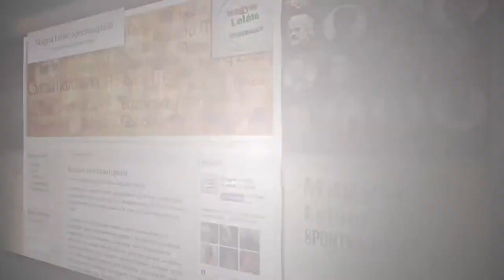Egervári Sándor: "Még várok egy nagyobb kihívásra!"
Műsorvezető: Vető Dániel
Főszerkesztő: Martí Zoltán
Szerkesztők: Csányi Árpád, Varga Dávid
Vágó: Havasi Zsolt
Videó: Marosváry Dániel